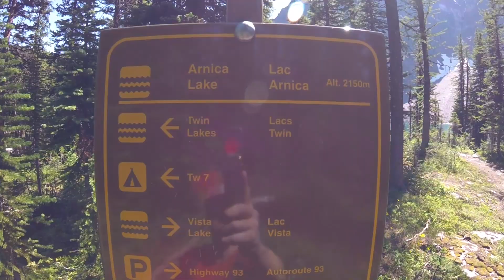Hiking at Arnica Lake July 30 2017